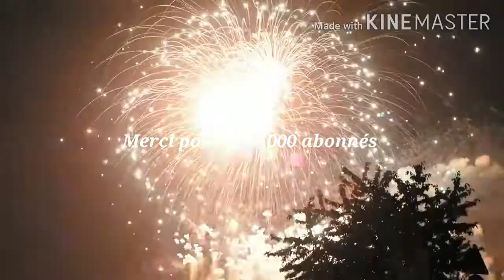Grand merci pour vous شكرا بزاف قاع لثقة نتاعكم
bien-être